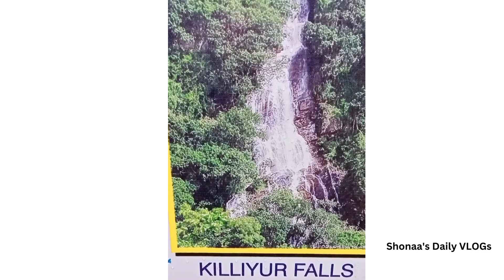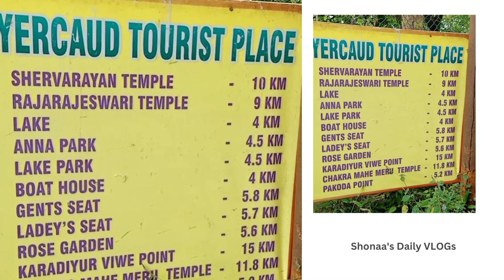kiliyurfall Yercaud-Salem Places to Visit {EP-4}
One day Sunday trip to yercaud in December and yercaud have a stunning climate in the month of December with Drizzled cloudy weather which covers full of mist and in this video you an see a hidden view points of yercaud

In Yercaud, in December, the average high-temperature is 28.4°C (83.1°F), and the average low-temperature is 18.8°C (65.8°F).
1.Kiliyur Wate fall
2.Gent's seat
3.Leady's seat
4. Boat house and yercurd lake
5. Anna Park
6. Genetic heritage garder